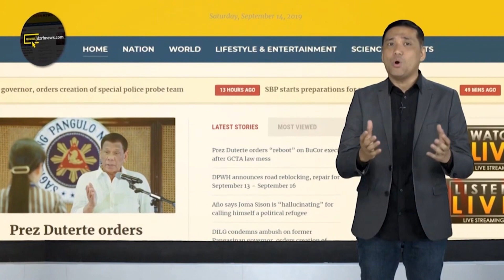PALENGKE SA LAOAG CITY, MULING ISINAILALIM SA LOCKDOWN NANG MAGPOSITIBO SA COVID-19 ANG ILANG VENDOR